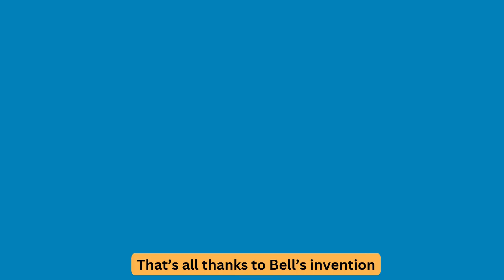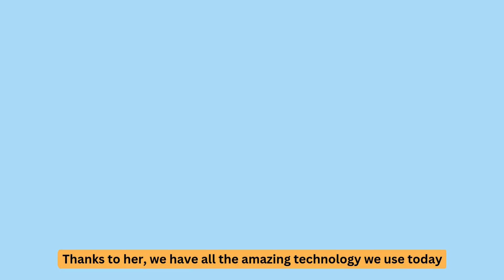Famous Inventors and their Inventions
🌟 Unlocking Innovation: Famous Inventors & Their Groundbreaking Creations! 🔧✨

Join us on a journey through time as we explore the brilliant minds who changed the world! Discover the stories behind the inventions that shaped our lives. Get inspired halloween solarflare bees by the creativity and determination of these legendary inventors and learn how their innovations continue to influence technology today.